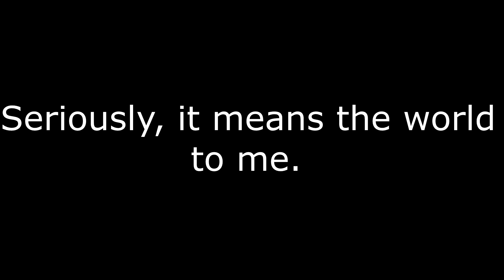The BillyPlaysRoblox 1K Subscriber Special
Hey everyone! So, I just want you guys to know that there were some points I didn't get across in this video so I'll say them here:
Thank you all so much for helping me on this journey. This past year has been amazing, so thank you guys so much.
Also, I know I don't use my voice in very many of my videos, but I figured I should in this video since it's very important. With that said, enjoy the video.